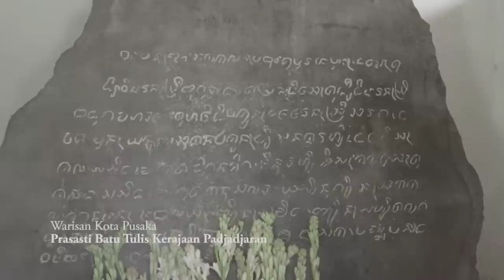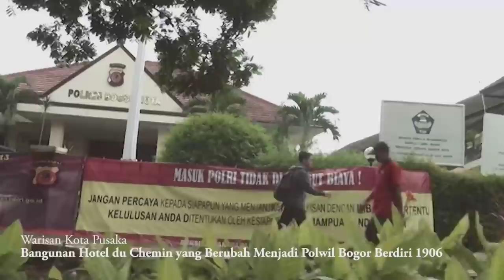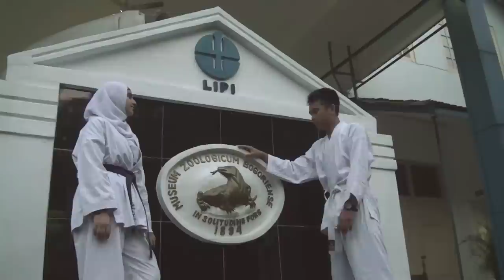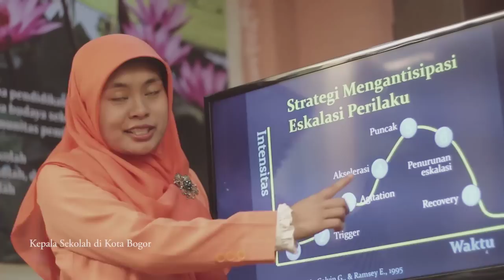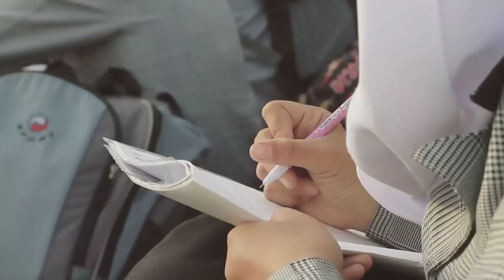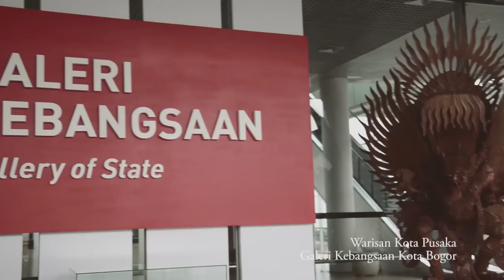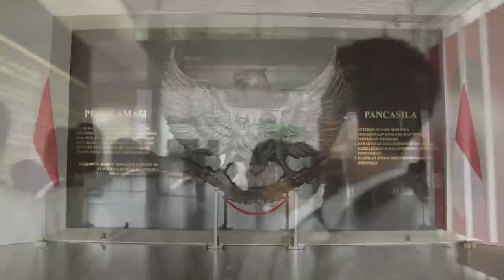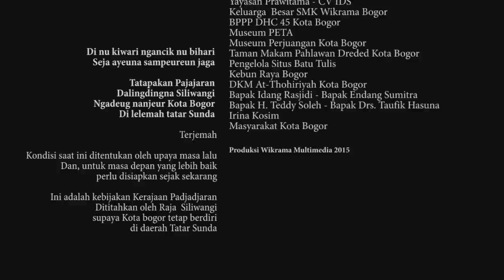Film Dokumenter Kota Pusaka - Babad Bogor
Sebuah film dokumenter oleh karya bersama yang di produksi Multimedia Wikrama dengan semangat berkarya dan belajar tanpa pamrih.

Babat Bogor mengisahkan anak bangsa yang sedang menghadapi masalah tawuran di tengah upaya membangun pendidikan karakter melalui pengembangan wisata kebangsaan dengan menggali nilai-nilai warisan kota pusaka. Memalui empati para guru dan kuatnya persahabatan, Dudi akhirnya sadar dan bersemangat menjadi pewaris, penerus, dan penentu masa depan bangsa.

Walikota Bogor menyambut gembira konsep wisata kebangsaan tersebut sebagai upaya untuk mencerdaskan kehidupan bangsa, yang unggul dalam kancah perubahan peradaban dunia.

Sebagai film dokumenter kota pusaka, Babad Bogor tidak sekedar cerita fiktif dengan eksplorasi teori perilaku. Namun lebih banyak sebagai bentuk berbagi pengalaman dalam mengelola pendidikan karakter berikut tantangannya, seperti dalam mencegah eskalasi perilaku tawuran,.

Karena itu, film ini perlu ditonton oleh semua kalangan, bahkan dapat menjadi rujukan dalam mengelola pendidikan, perilaku masyarakat, budaya cinta tanah-air, serta memaknai dan merawat warisan kota pusaka.

"kau pewaris penerus, dan penentu masa depan bangsa"

(dinu kiwari, ngancik nu bihari seja ayena, sampereun jaga)

t: @smkwikrama
f: SMK Wikrama Bogor

Diproduksi oleh Multimedia Wikrama april 2015.